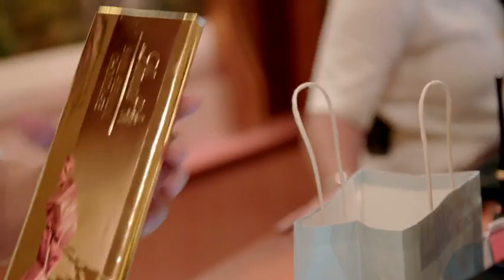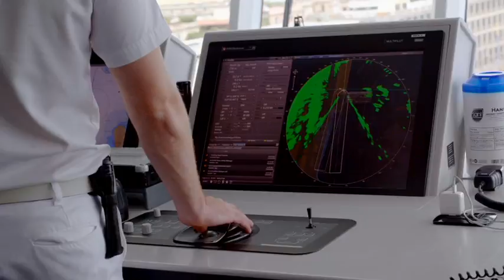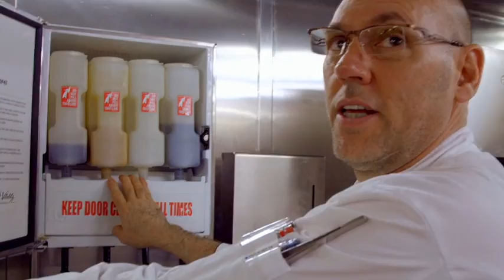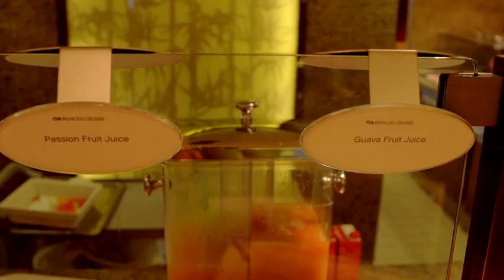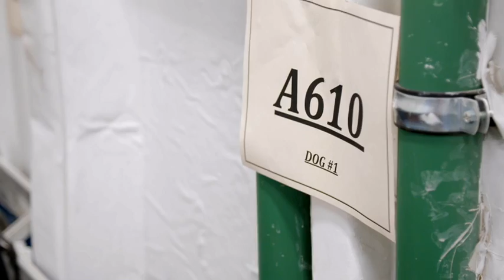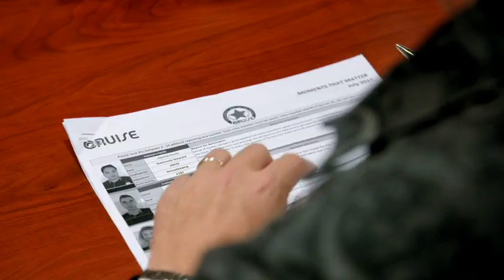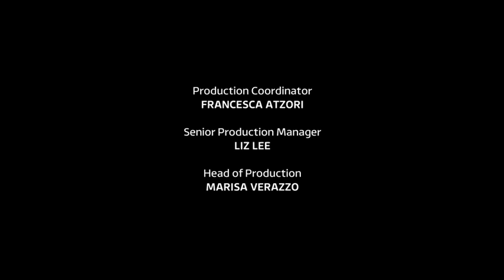The Cruise - Season 3 Episode 3